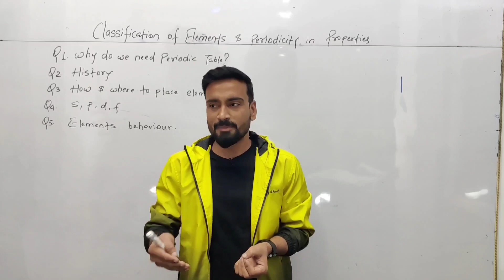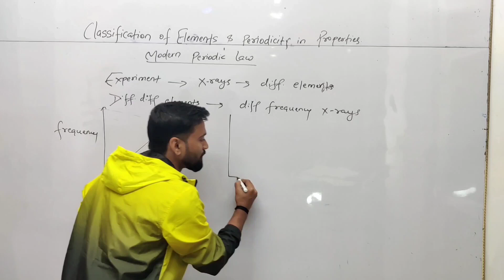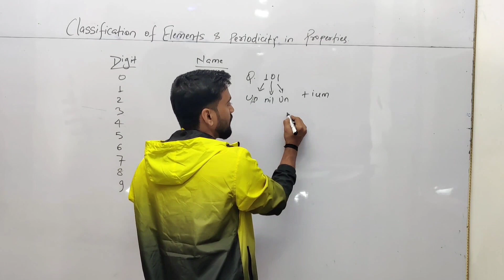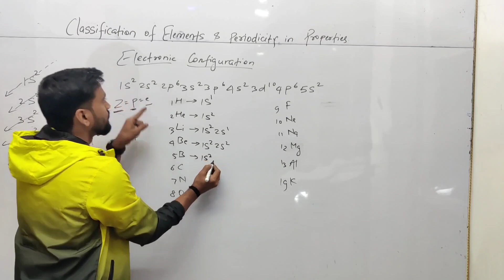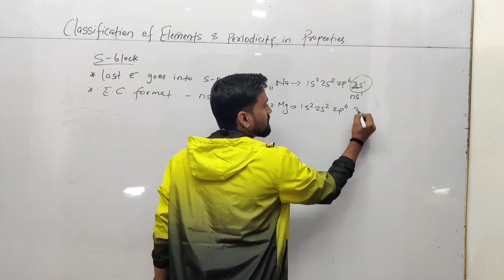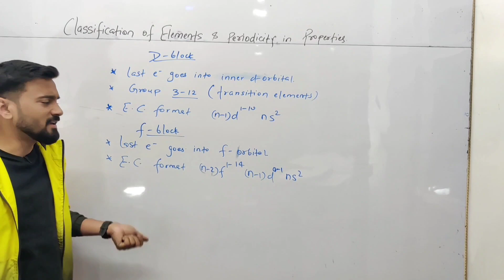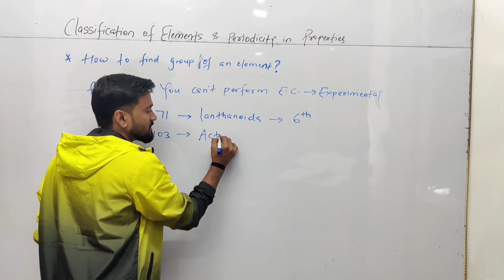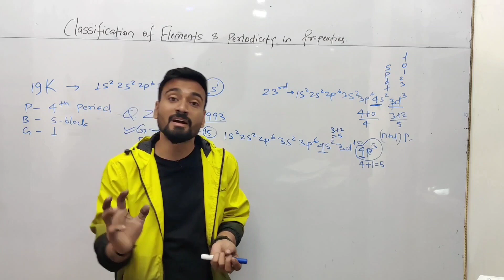Periodic Table | One shot| Part-1 | 11th,JEE & NEET | Rishikesh Pandey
The second school is an initiative that is determined to bring a revolution in education in tier 3 cities. The idea here is to focus on holistic development of the students at unbelievable affordable price.